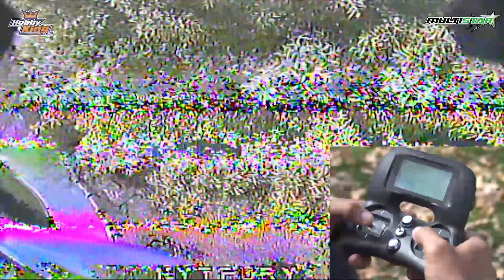Nytfury & the Turnigy Evolutions - HobbyKing Shorts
Take a quick ride with Nytfury and learn a thing or two...got to go practice!